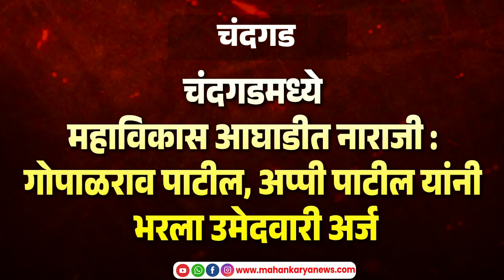चंदगडमध्ये महाविकास आघाडीत नाराजी : गोपाळराव पाटील, अप्पी पाटील यांनी भरला उमेदवारी अर्ज